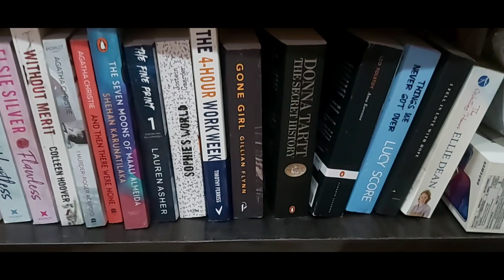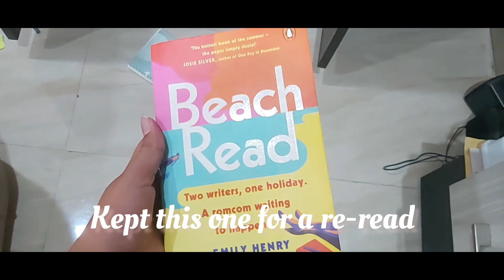Falling In Love with the Mountains EP. 1🏕| Packing Vlog | Travel Vlog| Trip to the hills